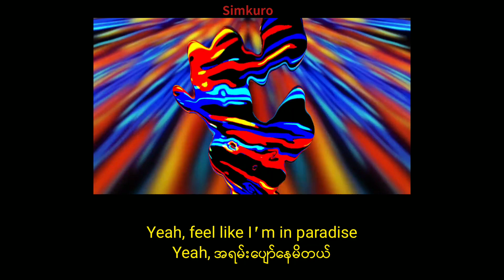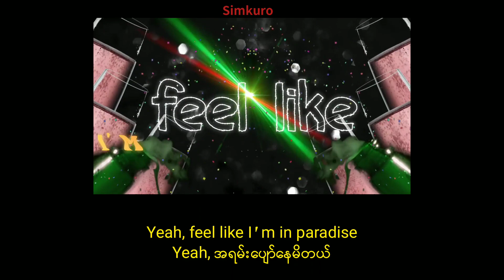【ENHYPEN】Intro : The Invitation